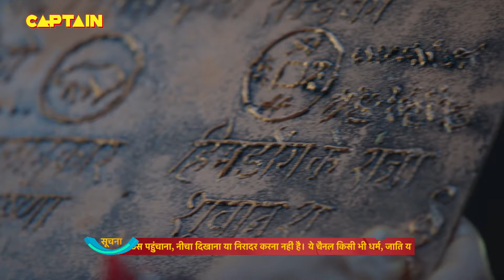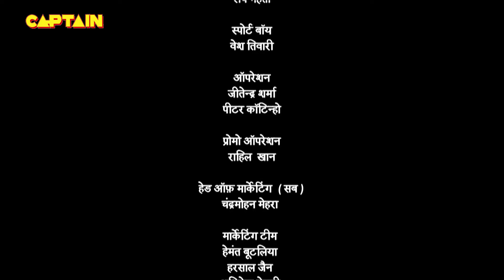तथाचार्य ने किया पंडित रामा कृष्ण पर तलवार से वार | Tenali Rama-तेनाली रामा | Ep 760 | Full Episode